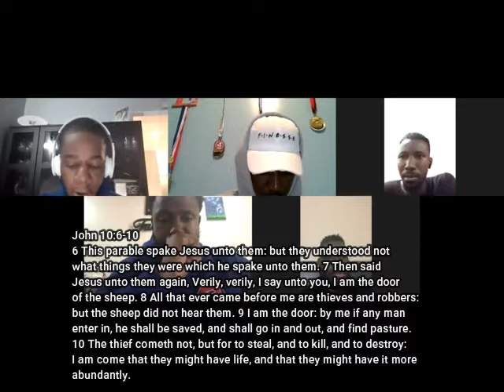Bible Study #19 John 10:1-21 With Bro Gio, Bro Jave, Bro Roy, And Bro Glendon |MFYC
In today's bible study we discuss John 10:1-21.

-Executive Producer: Esron Holder, Gio, Jave, Roy, And Glendon
-Videographer: Esron Holder, Gio, Jave, Roy, And Glendon
-Editor: Esron Holder